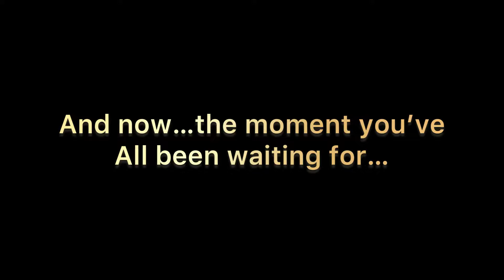Fails and funny moments #10 Public Transport Simulator Coach Part 2!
In this video, I show you all of my fails, glitches and funny moments in Public Transport Simulator Coach.

Please subscribe to this channel as I spend all of my free time making content for this channel and my second channel and if you have any questions or anything to say then don’t hesitate and tell me in the comment section below and I will be more than happy to help you.